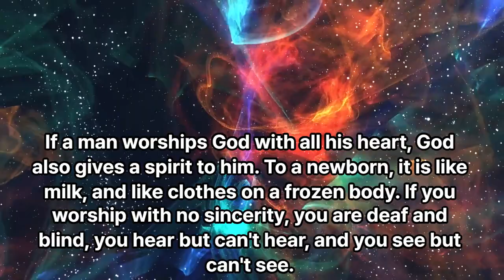3-3. Third teaching, Hearty Worship, The third Korean Bible by English, K-letter and K-pictogragh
3-3. Third teaching, Hearty Worship, The third Korean Bible by English, K-letter and K-pictogragh - 대종교 천부경학술원 연구원 시교사 조홍근

1 공학사
2 법학사(상고대 법제도 고찰 목적겸) *법무사
3 중어중문학사( 한문 역사기록 왜곡.곡해 등 오류 정리 목적)
4 언론학사(미디어영상학=방송학 : 역사문화 컨텐츠 영상화 목적)
5 인문학사(영어영문학 - 언어와 문자의 역사 연구 목적)
6 국어국문학 전공 (언어와 문자의 역사 연구  및 문화컨텐츠 개발 목적)
7 역사 평생 전공 (한중일 역사 및 세계사 정립 목적)

*저서
1. 마고할미로부터 7만년 (2015 글로벌컨텐츠 출판)
 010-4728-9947 문자로 남겨주세요!
2. 홍익인간 7만년 역사 (원고1,800쪽- 책 600쪽 7권분량, 출판준비중)
3.천부경과 음양오행 등 역 원리 이해 (천부경 인간완성 신과의 대화로 빛나다, 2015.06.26. 편저자: 김영수, 천부경 음양오행 역 원리 저자: 천산태백, 인간완성 저자: 김영국)
4. 천지자연의 소리 글, 가림토 (강의중)

1. 홍익인간(弘益人間) 천부(天符)의 역사는 마고성(麻姑城:파미르고원)의 마고(麻姑)시대인 서기전70378년 계해년(癸亥年)부터 시작되었음을 최초로 밝혔다.

2. 역법(曆法)이 시작된 해는 마고성(麻姑城)의 황궁씨(黃穹氏) 시대인 서기전25858년 계해년(癸亥年)임을 밝혔으며, 서기전70378년 계해년이 마고(麻姑) 기원(紀元:천부 天符)임을 밝혔다.

3. 황궁씨를 이은 나반(那般:那般尊者:獨聖者)이 한국(桓國)시대 한인씨(桓因氏) 이전의 임금이던 유인씨(有因氏)이며, 유인씨 시대에 9한족(桓族)이 이미 형성되었고, 한인씨 7대(代)가 약1,000년을 다스렸다는 것임을 밝혔으며, 9족(族)의 근거지를 명백히 밝혔다.

4. 윷놀이판의 모습이 천부경(天符經)의 무한조화순환역(無限造化循環易), 음양오행(陰陽五行), 태양태음성력(太陽太陰星曆), 단군조선의 정치행정 구조를 나타낸 것임을 밝혔으며, 하도(河圖)와 낙서(洛書)가 배달나라 시대의 음양오행수리역(陰陽五行數理易)이며, 태호복희 8괘역과 한역(桓易:윷놀이판의 역)이 지구의 자전(自轉)과 공전(公轉)을 기반으로 한 역(易)임을 밝혔다.

5. 천제(天帝), 천황(天皇:天王), 천군(天君), 천공(天公), 천후(天侯), 천백(天伯), 천자(天子), 천남(天男)의 위계질서를 최초로 밝히고, 천제자(天帝子)와 천자(天子)의 차이점을 최초로 밝혔으며, 태호복희씨(太皞伏羲氏)가 일반 천자(天子)가 아니라 한웅 천왕의 아들로서 천지인(天地人) 삼신(三神)에게 제(祭)를 올리는 권한을 가진 제사장인 천군(天君)임을 밝혔다.

6. 아리랑(阿里嶺) 민요의 원천이 되는 최초의 역사적 사실이 서기전2333년 10월 3일 조선을 건국하기 이전에 있었던 당요(唐堯)의 전란(戰亂)으로 인하여 단군왕검(檀君王儉)께서 동북의 아사달로 이동한 과정임을 밝혔으며, 단군조선의 군후국(君侯國)의 위치와 시기에 따른 요동(遼東), 요서(遼西), 요수(遼水)의 위치를 상세히 밝혔다.

7. 고대중국의 천자로 불리는 요순우(堯舜禹)와 하은주(夏殷周)의 연대기를 상세히 밝히고, 요순우와 고대일본의 신무왕(神武王)이 단군조선으로부터 독립을 시도한 반역자(反逆者)이면서 제후인 천자(天子)임을 밝혔다.

8. 우비(禹碑:우 치수기념 부루공덕 비)의 비문을 국내 최초로 역사적 해석을 하였으며, 우비는 서기전2267년 이후 우(禹)가 치수에 성공한 후 치수법(治水法)을 전수해 준 단군조선 태자부루의 공덕을 새겨 남악(南嶽) 형산(衡山)에 세운 것임을 밝혔다.

9. 일본 국조신(國祖神)인 천조대신(天照大神)의 사당인 이세신궁(伊勢神宮)에 소장된 원시한글 축문을 국내 최초로 완벽 해독하고, 요하유로 기록된 천조대신이 단군조선 두지주(豆只州) 예읍(濊邑)의 추장(酋長)의 후손임을 밝혔다.

10. 明刀錢 등에 새겨진 문자를 단군조선 문자로서 최초로 해독한 학자 허대동 선생(저서 고조선문자)의 가림토(加臨土)의 연구에 검증차 참여하여 첨수도(尖首刀), 명도전이 단군조선의 화폐로서 그 위에 새겨진 문자가 단군조선의 상형 및 표음 문자임을 밝혔으며, 가림토는 원래 배달나라의 상형(象形)문자이자 표음(表音)문자인 상음(象音)문자에서 정선한 글자임을 밝혔다. 그 외 다수.